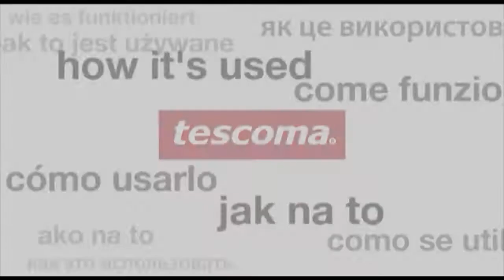Pizza knife TESCOMA DELÍCIA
Intended for cutting the pizza and other meals directly in baking pans. Excellent in particular for use in pans and cookware with non-stick coatings; not detrimental to the surface. Cut with a rocking motion towards yourself. Heat-resistant up to 210°C, dishwasher safe. 3-year warranty.